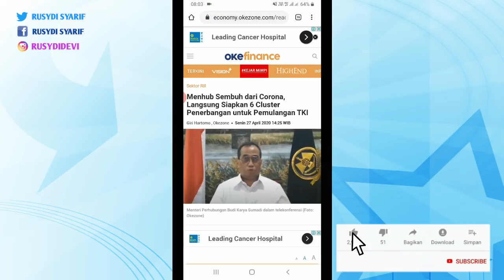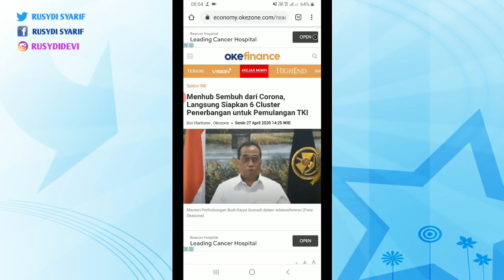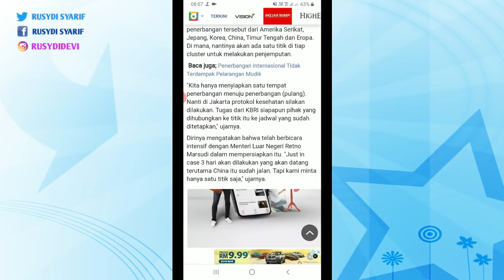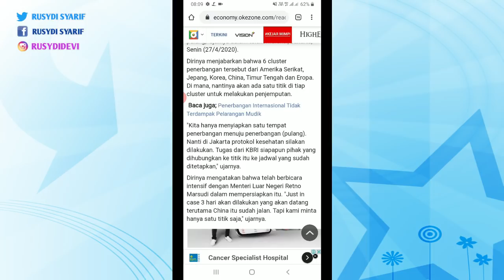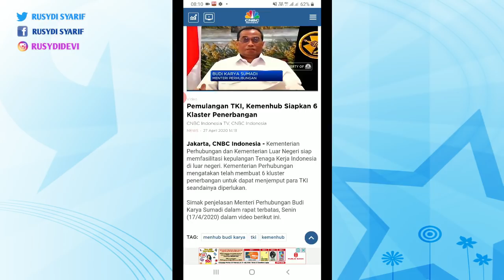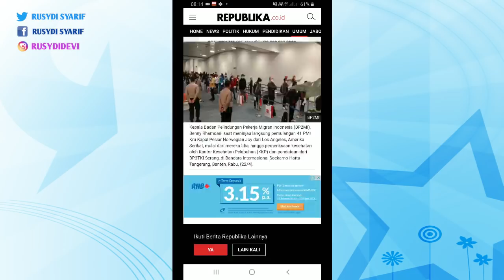PEMERINTAH SIAPKAN 6 CLUSTER PEMULANGAN TKI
Jangan lupa .